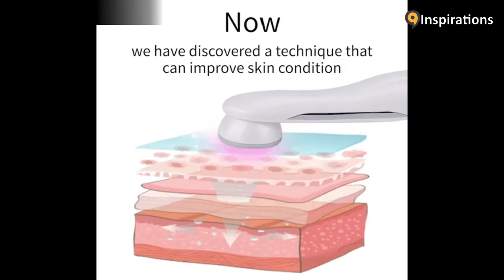7-i-1 Massageapparat til Ansigtet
7-i-1 massageapparat med vibration og LED til behagelig ansigtsmassage